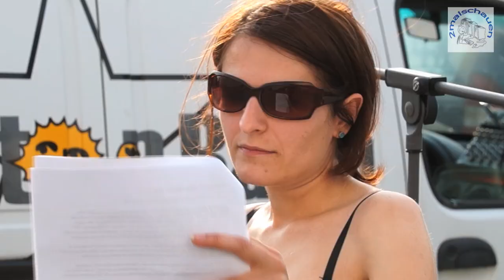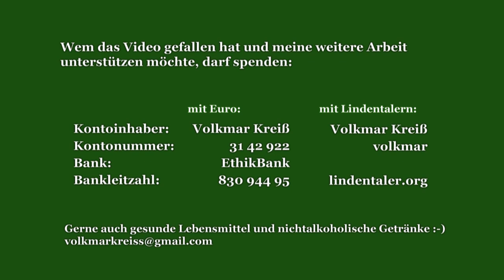18. Montagsmahnwache Leipzig 28.07.2014 (Richard-Wagner-Platz) mit Inhaltsverzeichnis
Leider war diesmal keine extra Tonaufzeichnung dabei, somit bitte ich die störenden Windgeräusche zu entschuldigen.

00:00 Textausschnitt aus Gedicht von Konstantin Wecker - Lutz M.
02:20 Begrüßung - Lutz M.
05:17 Redebeitrag - Josi
   06:28 Wie hält das Geld unsere Welt zusammen
   12:35 über die Rüstungsindustrie
   19:57 Was kann ich machen
   22:50 Alternativen (fließendes Geld, Lindentaler)
  25:52 Zuschauer1 (Aktiv werden, wenn Ungerechtigkeiten entstehen)
  28:09 Zuschauer2 (Aktiv werden, z.B. für die Initiative Grundeinkommen)
29:29 Ukraine-Krise und öffentliche Berichterstattung - Max
36:46 Lösung von Konflikten durch Emphatie am Beispiel Gaza - Johannes Schroth
43:06 antimilitaristische Nachrichten - Ingo Klein
   43:13 Gaza
   44:34 Ukraine (Telepolis W. Wimmer Beitrag)
49:43 offenes Mikro
   49:43 Martin über Ukraine und unterschiedliche Berichterstattung
   52:32 über Hamas und MH 17